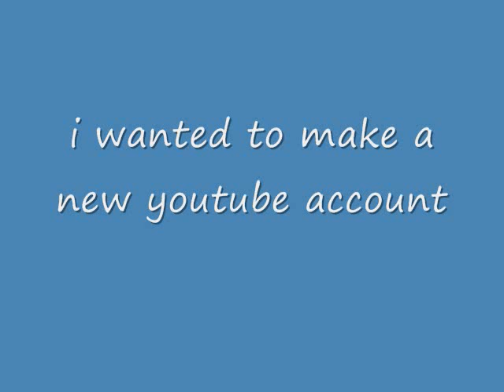new account!!!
sub to trevorskates94